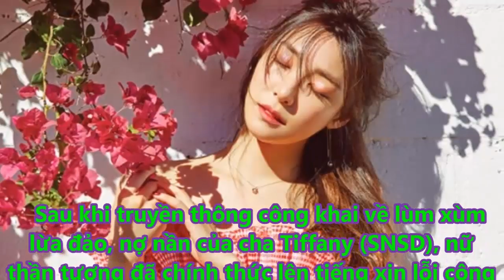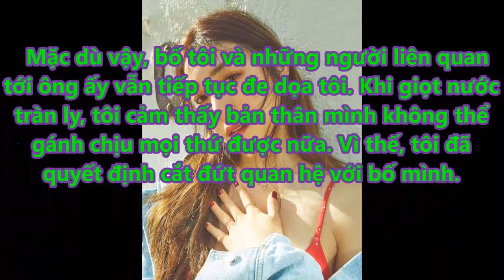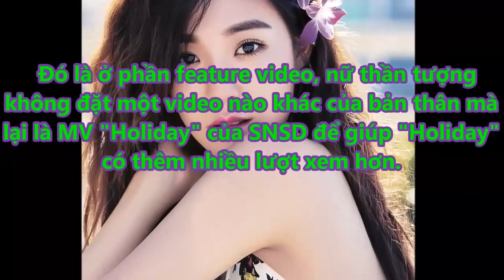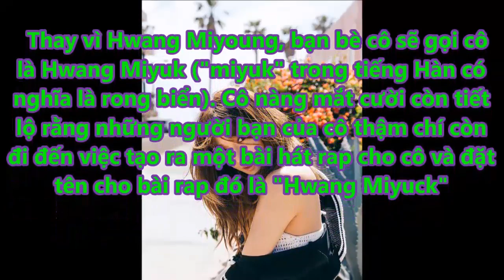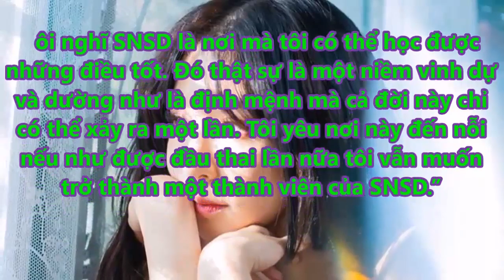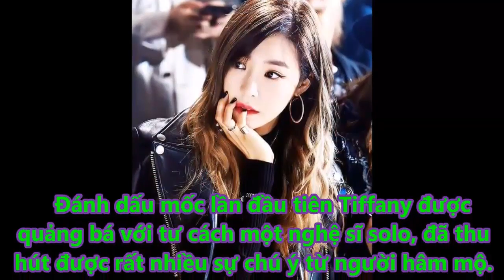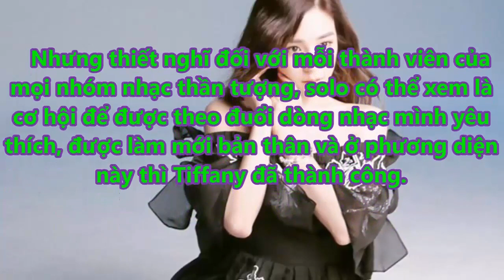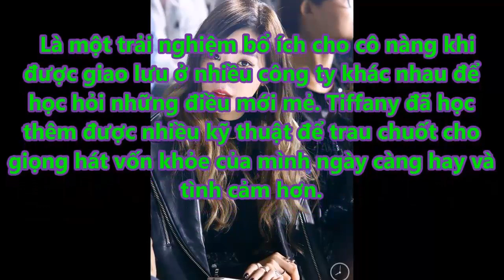Tuổi thơ bất hạnh của Tiffany (SNSD): Mẹ mất, phải gánh món nợ khổng lồ của bố! - Tin tức của sao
Đằng sau nụ cười tươi tắn là một cô gái phải chịu nhiều thiệt thòi, đặc biệt là nỗi đau ấy lại đến từ gia đình và những người thân yêu nhất.